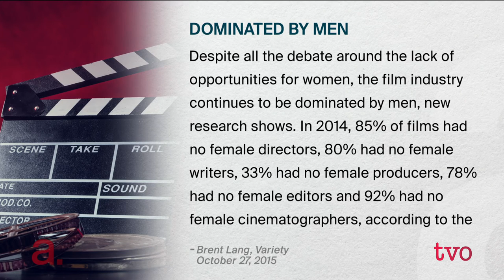Actor Turned Director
Helen Shaver spent three decades making a name for herself in film and television. The Canadian actress catapulted to a successful career in Hollywood, working under directing greats Martin Scorsese and Sam Peckinpah. She joins The Agenda to talk about her successful career on camera and her transition to directing, a field where women are still fighting to make space for themselves.